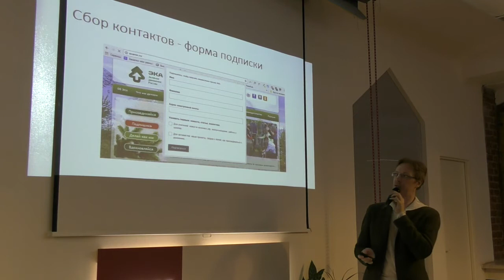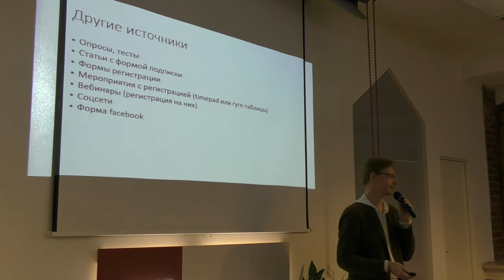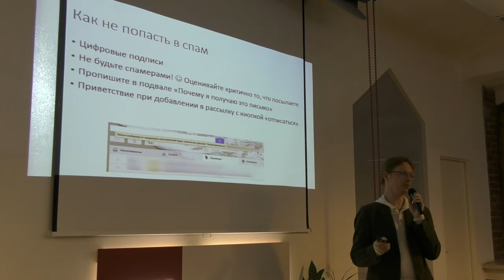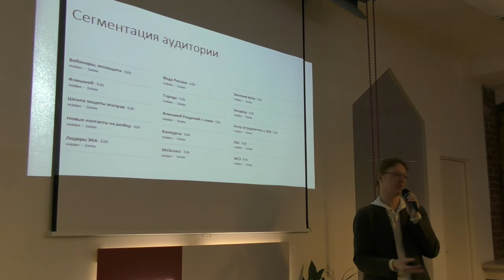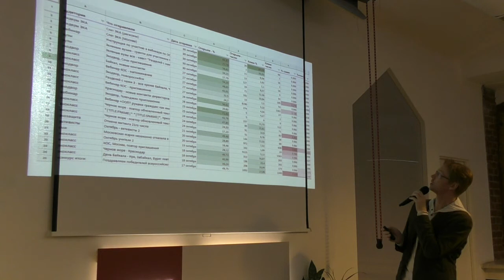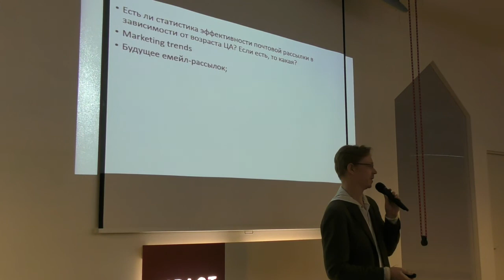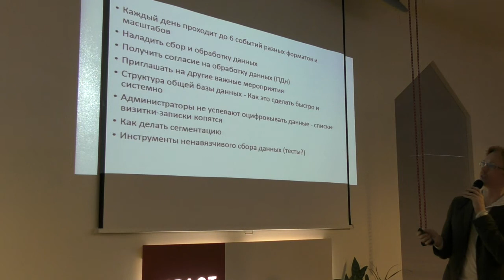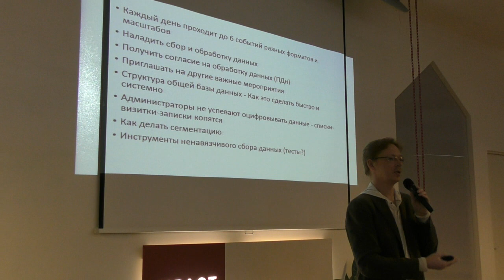Митап «Как создать электронную рассылку, которую захотят прочитать». Часть 2.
25 января 2018 года в 19:30 в офисе Impact Hub Moscow прошел митап Теплицы социальных технологий на тему «Как создать электронную рассылку, которую захотят прочитать».

На встрече выступил Петр Игнатов, специалист по внутренним коммуникациям в проектах зеленого движения ЭКА.